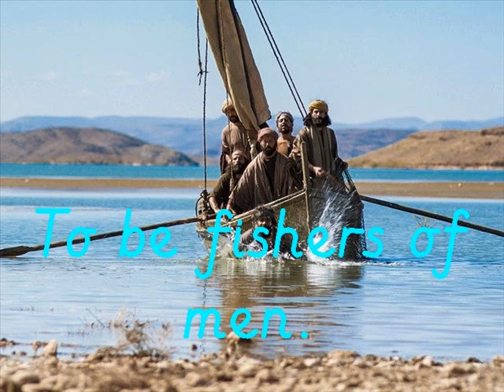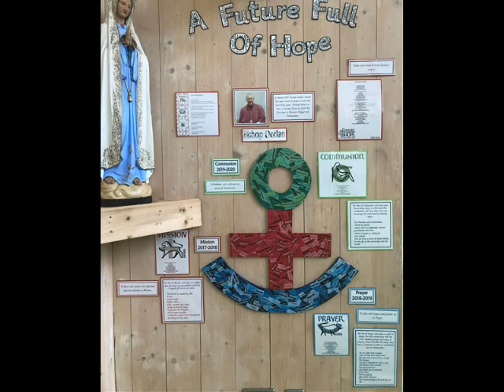Peter and Paul 2018 final